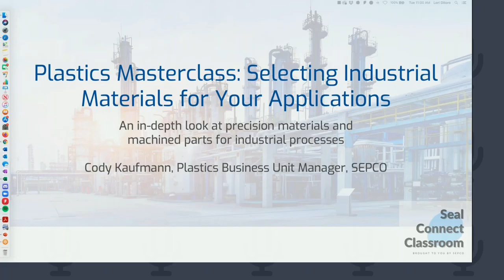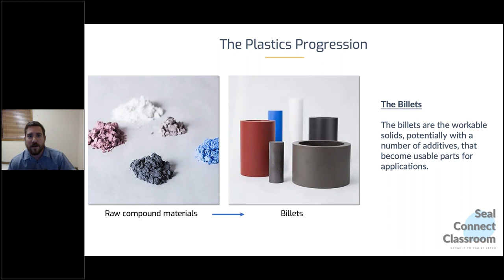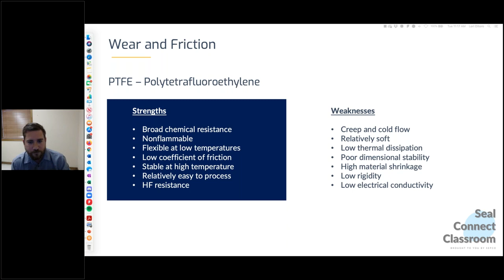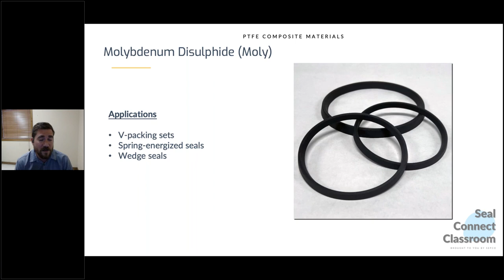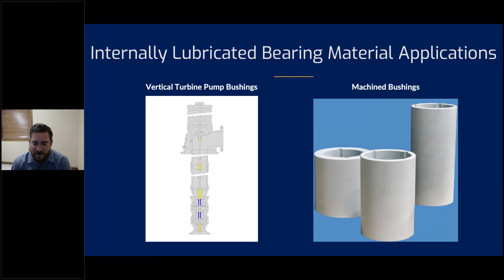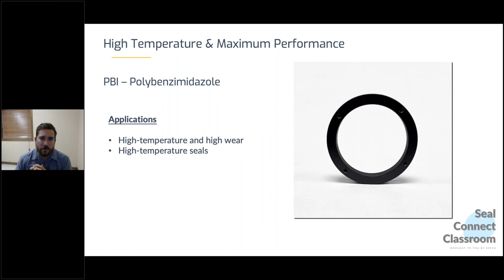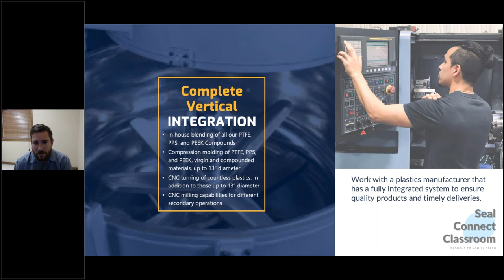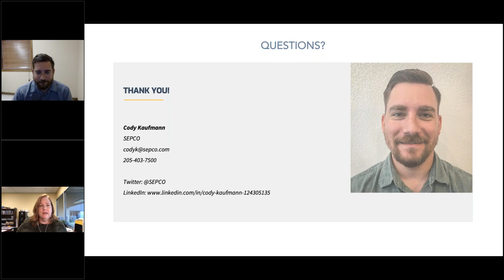Webinar: Plastics Masterclass—Selecting Industrial Materials for Specific Applications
What high-performance thermoplastic is ideal for your application? Do you need PTFE, PEEK, PPS? What material will be too soft or too brittle to operate well?

Join plastics expert Cody Kaufmann and learn how to decide the best plastic material for long life and system uptime. This recorded webinar will help you determine which plastic you need for your application.